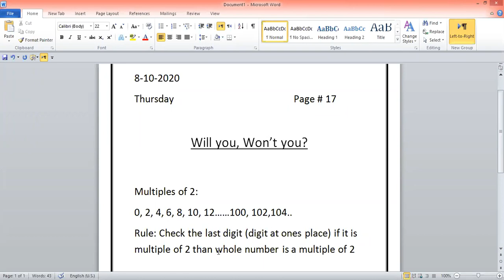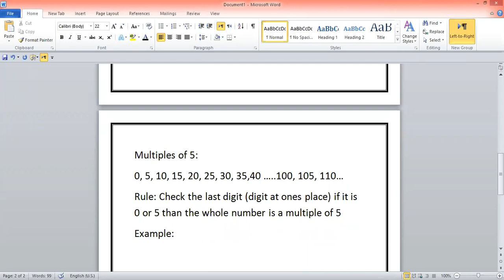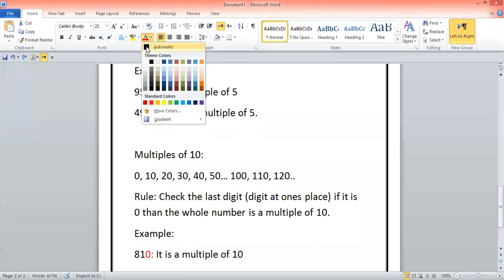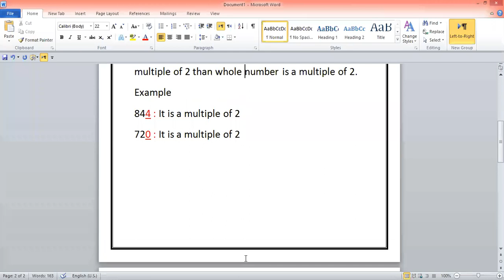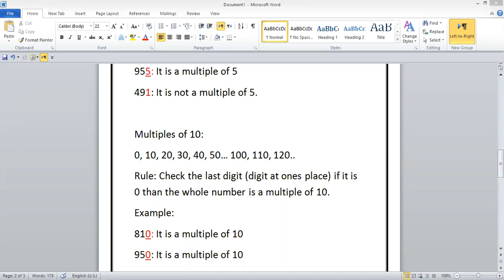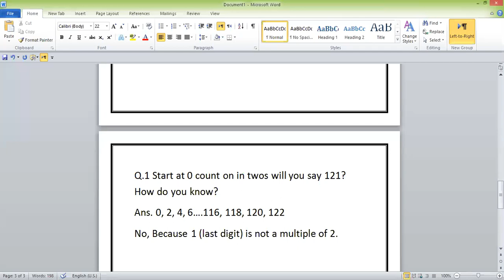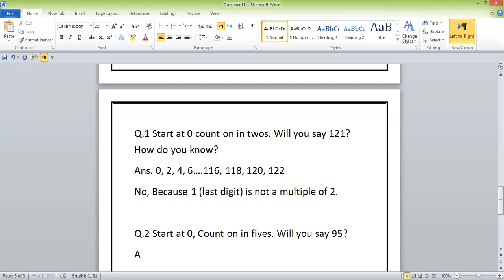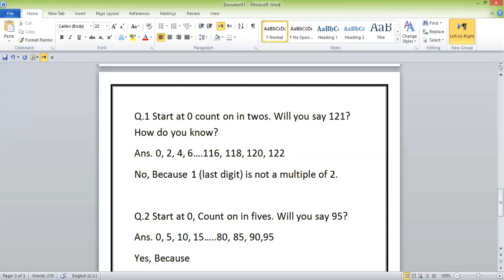Lesson 30 for Grade 3 Mathematics | 8-10-2020